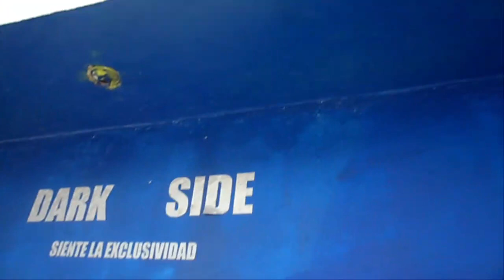TORMENTTOR METAL PROGRAMA No 104 TORTURA DETRAS DE CAMARAS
LO MEJOR DEL METAL NACIONAL E INTERNACIONAL